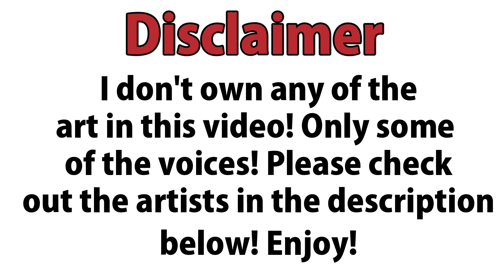Eri and Aizawa (Part Two) | My Hero Academia Comic Dub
Eri's Therapist expresses concern when Aizawa decides to look after Eri.